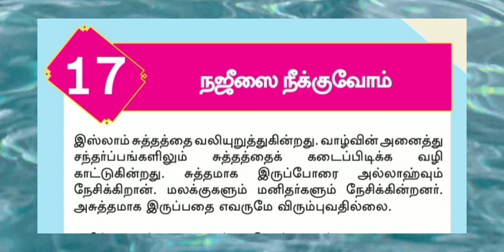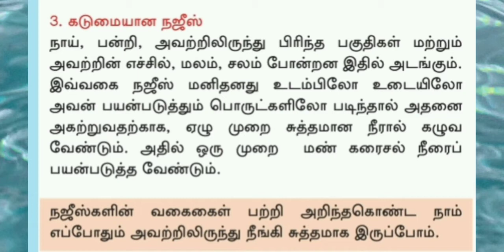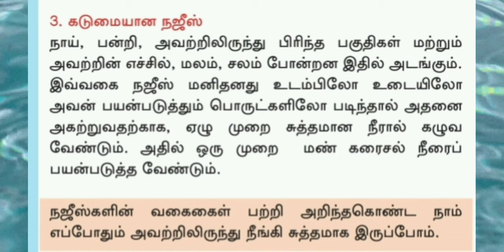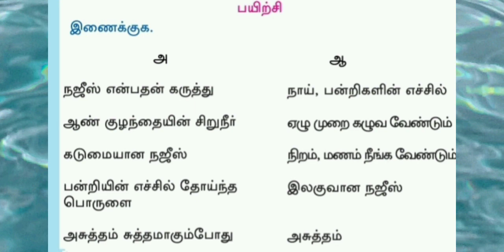Grade 4 Islam | Unit 17 | Easy explanations | @freeeducation-exampapersmo4003 | இஸ்லாம்